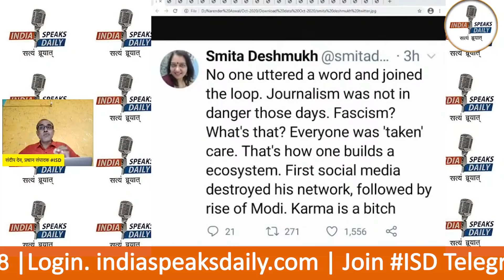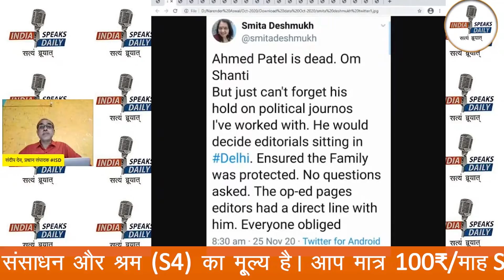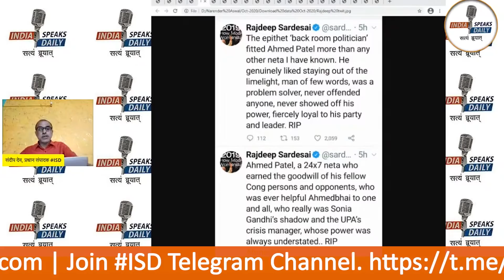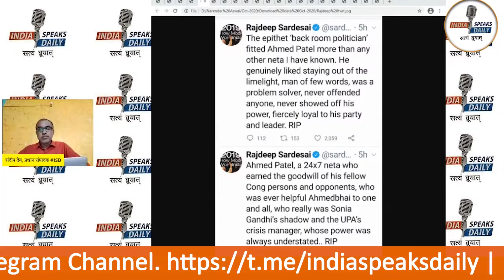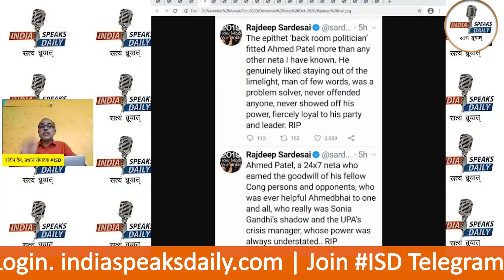Games Of FakeNarrative EP-10 लुटियंस पत्रकारों के प्रधान संपादक Ahmed Patel नहीं रहे!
Bank A/C

IFSC: HDFC0000708

BRANCH: GR.FL, DCM Building 16, Barakhamba Road, New Delhi- 110001